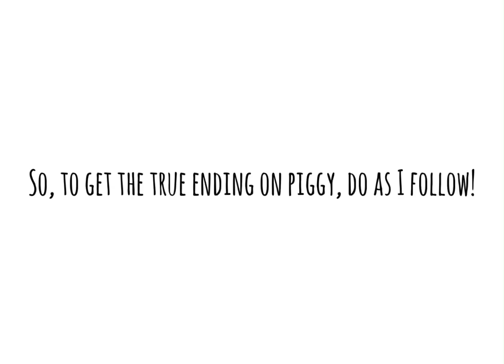HOW TO GET THE HIDDEN / TRUE ENDING ON PIGGY [BOOK 2] CHAPTER 12!!